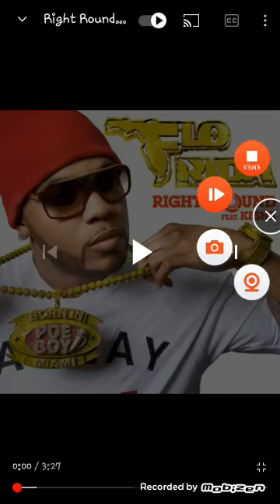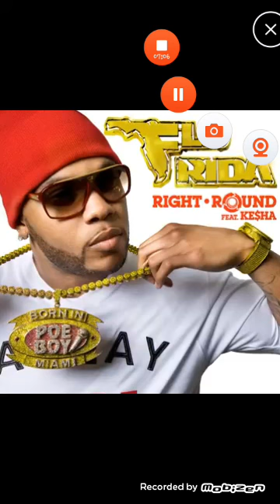David rush shooting star ft. Pitbull, kevin rudolf, LMFAO (party rock remix) + right round flo rida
perdon chicos mi memoria se me esta llenando

Shooting star • David rush • Pitbull • kevin rudolf • LMFAO • (Party rock remix)

Right round • Flo rida • Ke$ha

Perdon gente de todo el mundo xq yo tenia estudiar para no estar en la recuperación.

Yo tengo que grabar mi app mobizen las canciónes 2 en 1 xq 6 en 1 no puede llegar un poco a la mitad de mi descripción